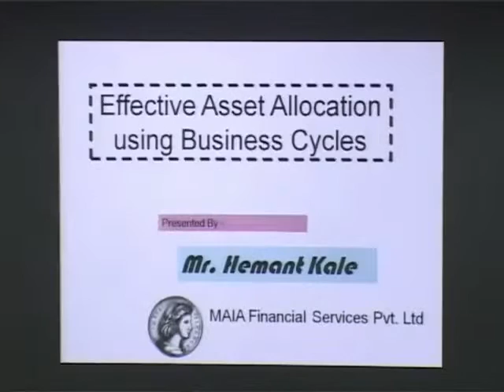Behaviuor of Stocks, bonds & Commodities in business Cycle by Hemant Kale10th ATMA Mumbai Meeting